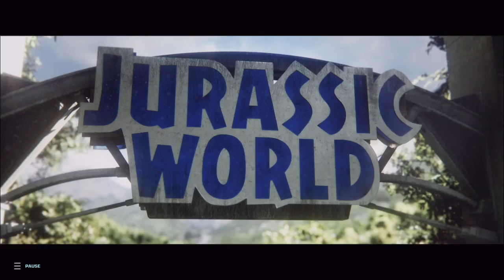jurassic world evolution 2 ep1